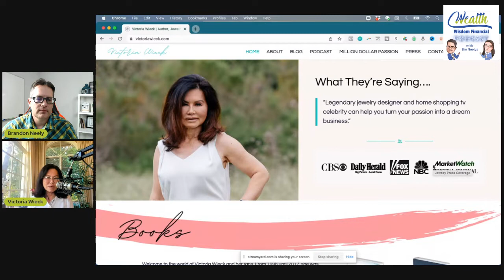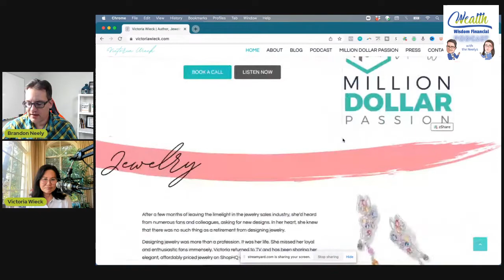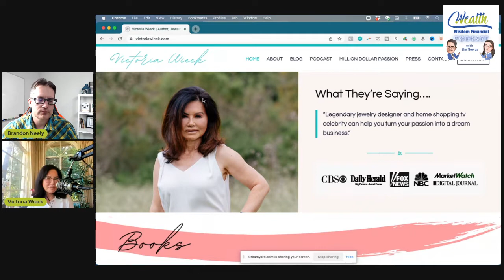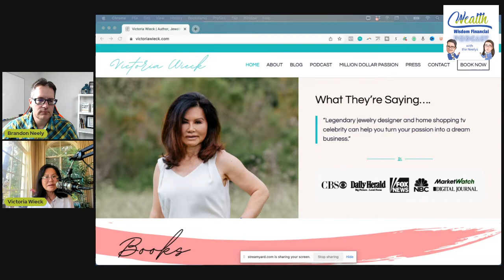How to Turn Rejection Into Reward with Victoria Wieck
Have you experienced the hard knocks of entrepreneurship?

If you're a business owner, chances are high you've felt rejection while making many mistakes along the way.

If this sounds like you and you're in need of a little inspiration, we invite you to tune into this episode with Victoria Wieck of "Million Dollar Passion."  Victoria shares her story of what it was like to immigrate to the US from South Korea while starting a business as a single mom.  She talks about how she bravely overcame rejection, turning it into an opportunity to scale her dream business to 7 figures.

Victoria Wieck is an author, speaker, entrepreneur, and host of the "Million Dollar Passion" podcast.  She owns a successful jewelry design business with her own TV show on Shop HQ, connecting with millions of viewers regularly.   When she’s not on TV with her latest collections, she’s either writing or reading and helping others learn ways to grow and scale their dream business.

Conventional financial thinking has left too many people feeling like they should be further along by now. True wealth wisdom brings clarity and purpose on how to make real progress no matter what's happening in the economy or on Wall Street.

Important Deets:
Wealth Wisdom's Financial content is for general information only and not for the purposes of providing legal, accounting, or investment advice. On such matters, please consult a professional who knows your specific situation.